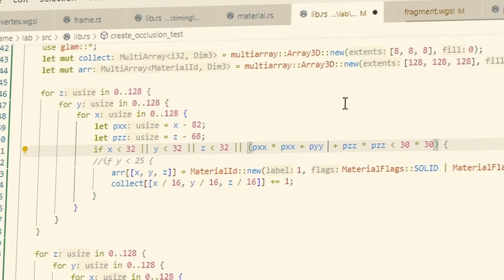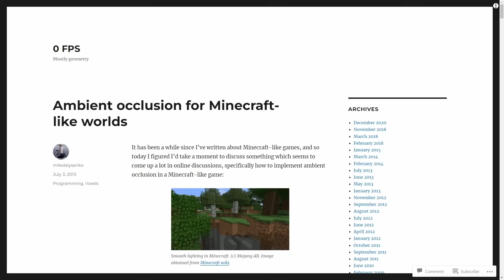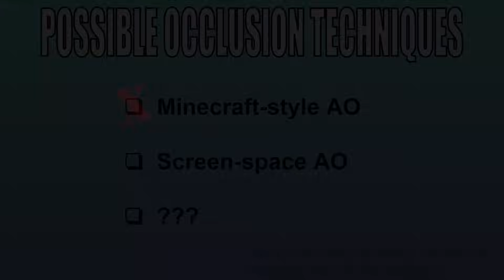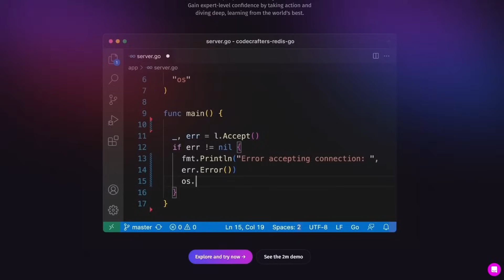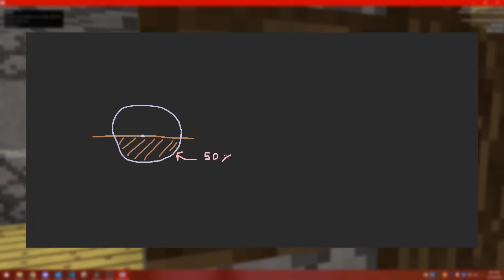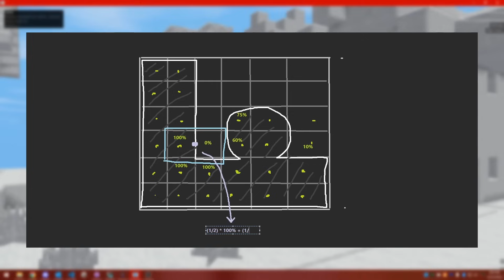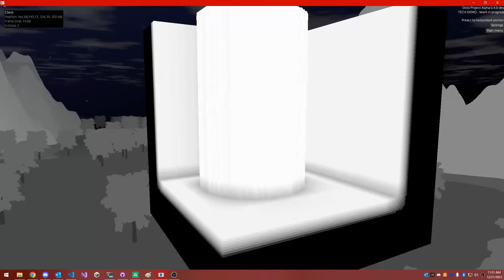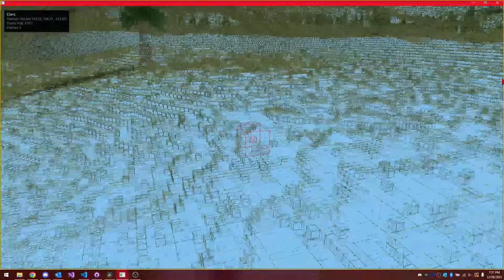Adding ambient occlusion to my game engine [Voxel Devlog #15]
In this devlog, I talk about the journey of adding ambient occlusion to my voxel programming project. Ambient occlusion is a lighting effect which darkens the corners and crevices of objects to mimic real life. I review the existing approaches to AO and go over my attempts at implementing them. Finally, I showcase the technique (called volumetric voxel ambient occlusion, or VVAO) that I invented in order to achieve coherent multi-voxel occlusion!

Music used in the video:
C418 - Clumsiness and Innovation
Lofi Geek - Aesthetic Christmas
David Cutter Music - Electronivator
Corbyn Kites - Honey